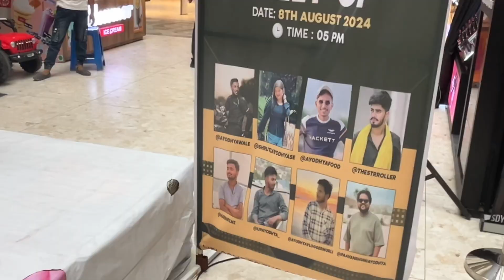Ayodhyawale Meet-up in Mall of Ayodhya and many creaters to meet in this mall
ayodhya meetup video
ayodhyawale
meetup video
meetup kaise kare
today meetup
vlogger arpit sultanpur